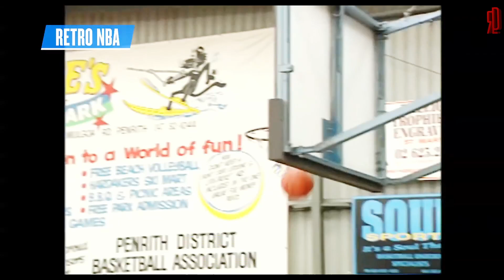USA //SOUTH SUDÁN #4 BALONCESTO PREPARACIÓN JJ.OO. PARÍS 2024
Partido de preparación para los JJ. OO. de París 2024, entre la selección de Canadá y la de Estados Unidos...
AMISTOSO   20/07/24
Partido USA   101 - SOUTH SUDÁN    100

BIENVENIDA 00:00
1 TIEMPO 00:07
2 TIEMPO 31:53
3 TIEMPO 01:03:11
4 TIEMPO 01:25:43